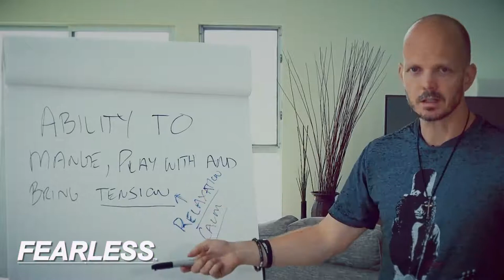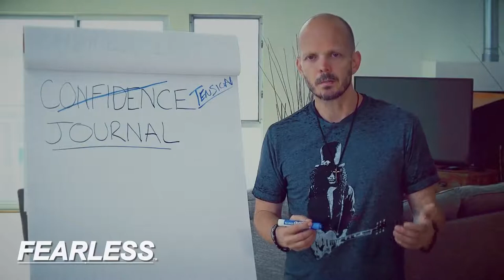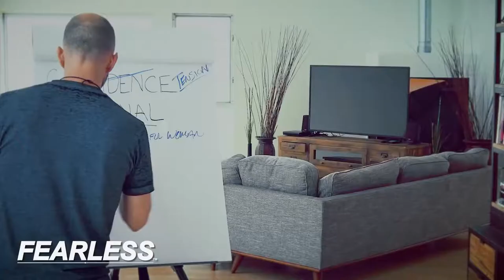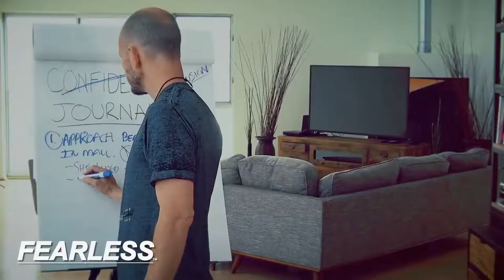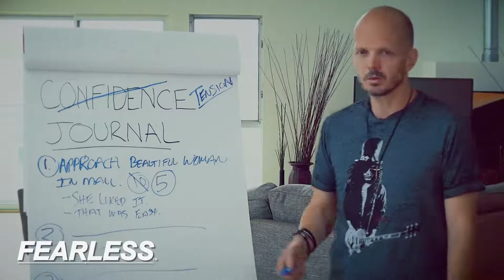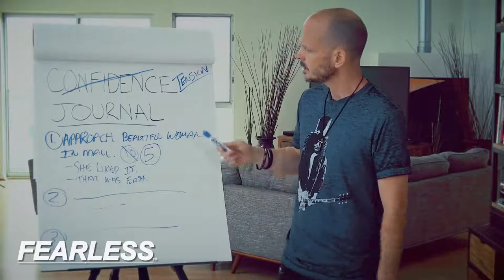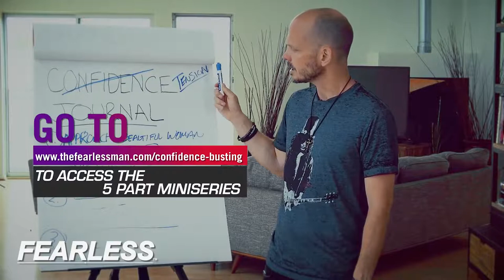The Art of Confidence | Use This Simple Tool To Build Your Confidence PART 2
BUSINESS
To Start your own business and earn between 20-25% of your shopping including your customers too. Click the Link.